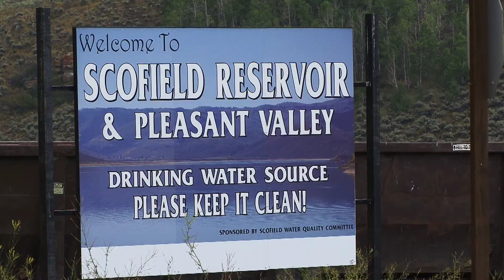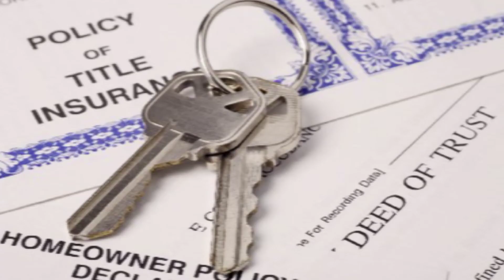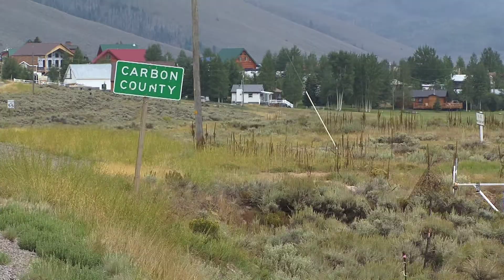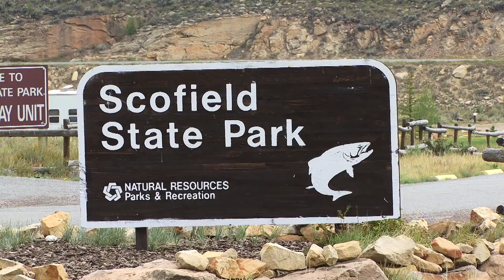Scofield Dam Conflict 8_5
Why does the BOR want to move people off of a small patch of land along Scofield Reservoir?